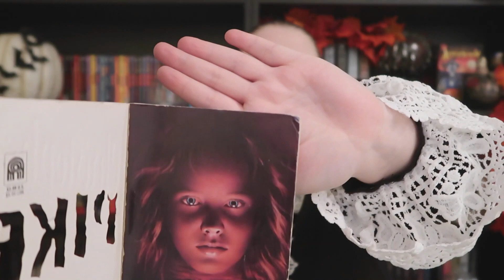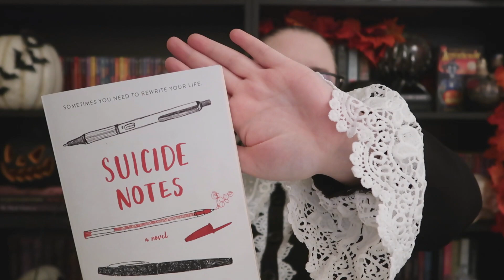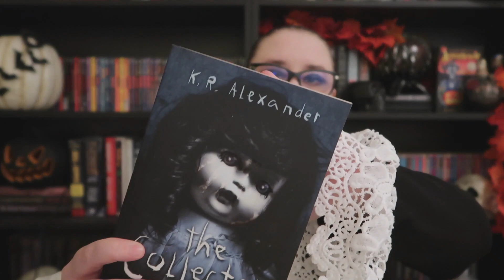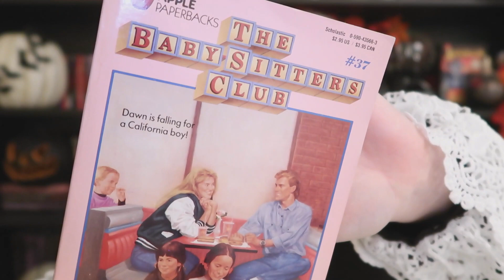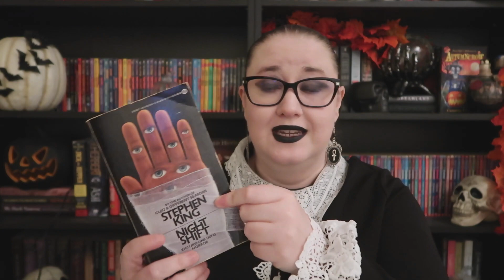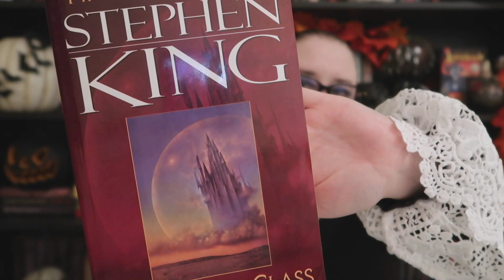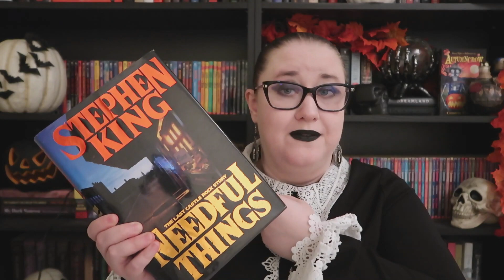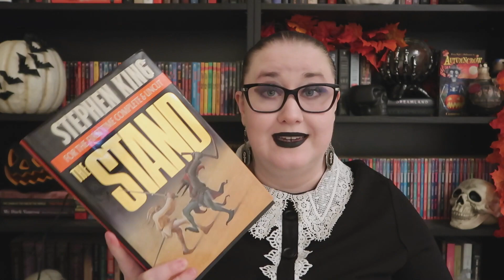NOVEMBER BOOK HAUL | USED, VINTAGE AND A WHOLE LOTTA Stephen King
Time Stamps
0:00 - Introduction
01:45 - Used Books
17:30 - Stephen King

Etsy Shops (Canada)
Spooky Sellables
Retro Finds & Rewinds

Slasher: Lady Sagewood